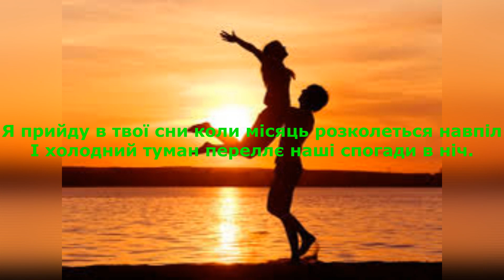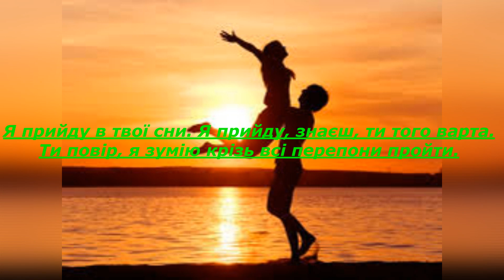Kubay Я прийду в твої сни КАРАОКЕ Підтримайте канал 5167 8032 4194 2122 номер картки